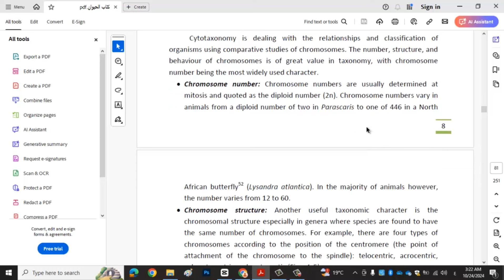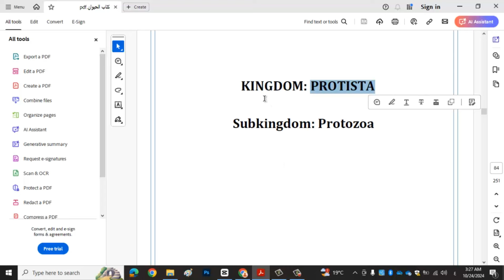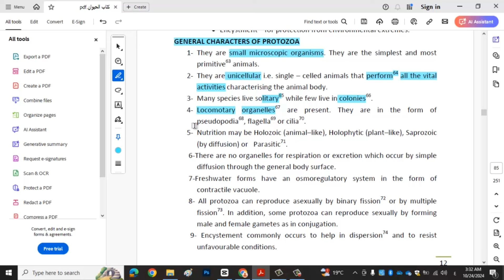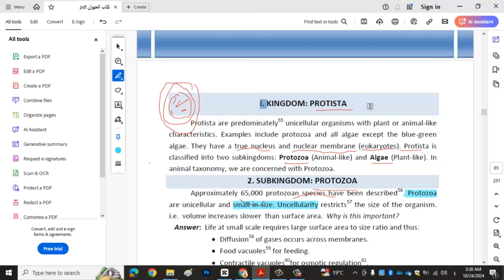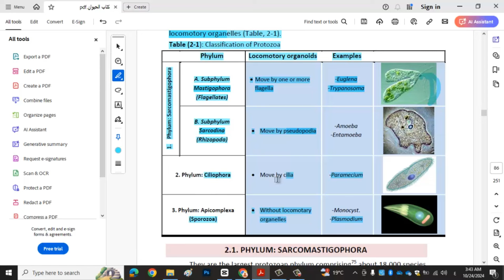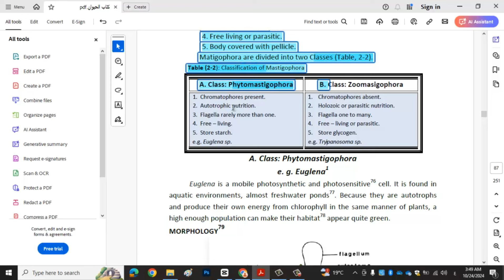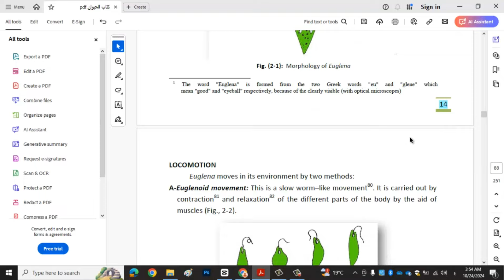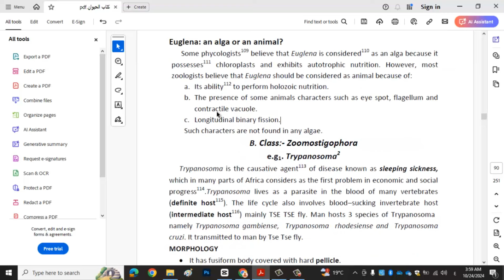علم التصنيف protista | المحاضرة الثانية